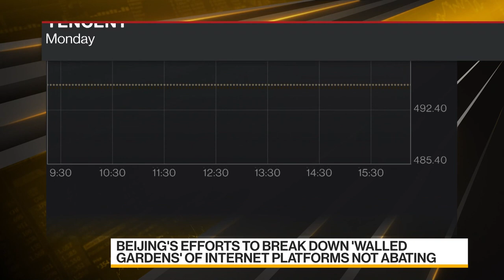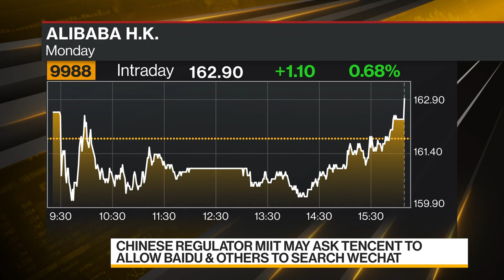China Said to Weigh Opening Tencent, ByteDance to Search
China is considering asking media companies including Tencent Holdings Ltd. to ByteDance Ltd. to let rivals access and display their content in search results. Stephen Engle reports on "Bloomberg Daybreak: Australia." (Source: Bloomberg)